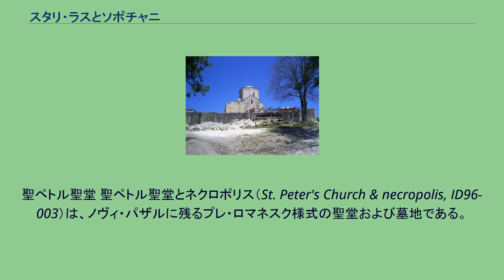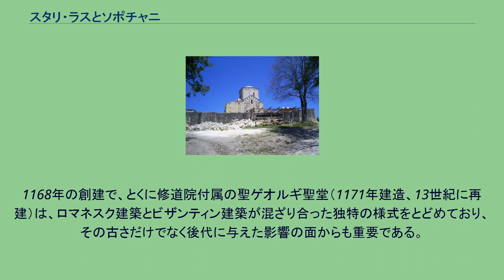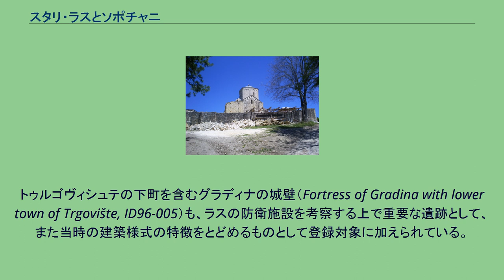スタリ・ラスとソポチャニ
「スタリ・ラスとソポチャニ」は、セルビアの世界遺産の一つである（ID96）。
1979年に当時のユーゴスラビアの世界遺産として登録されたもので、現在のセルビア領内の世界遺産としては最初に登録されたものである。
登録対象に含まれているのは、かつての王都であったラスの遺跡のほか、セルビア最古の聖堂や、セルビアに残るもので最も美しいとされるフレスコ画をとどめる修道院などである。
登録名称通り、ノヴィ・パザル周辺に残るラスの遺跡とソポチャニ修道院、および近隣の関係する建造物群が対象となっている。
スタリ・ラス（Stari Ras, ID96-001）は、「古いラス」の意味で、10世紀から13世紀の間、ラシュカ地方の主都だった都市の遺跡である。
現在残る遺跡群は、王宮跡と推測されるいくつかの建造物群や聖堂跡などである。
生神女の就寝 ソポチャニ修道院（Sopoćani Monastery, ID96-002）は、1260年頃に建てられたセルビア正教会の修道院である。
セルビア王ステファン・ウロシュ1世の命で建造された修道院で、特に付属聖堂の至聖三者聖堂に残るフレスコ画作品『生神女の就寝』は、作者は不明であるが、セルビアに残るフレスコ画の中では最も美しいものと評されており、13世紀のビザンティン美術の中でも特に優れたものの一つともされる。
聖ペトル聖堂 聖ペトル聖堂とネクロポリス（St. Peter's Church & necropolis, ID96-003）は、ノヴィ・パザルに残るプレ・ロマネスク様式の聖堂および墓地である。
聖堂は6世紀に創建されたと考えられているが、現存する建造物群は10世紀頃のものと考えられている。
この聖堂はセルビアに現存する聖堂として最古というだけでなく、バルカン半島に残るキリスト教建造物群の中でも最古である。
聖ペトル聖堂と呼ばれてはいるが、実際には聖ペトルと聖パウェルに献堂されている。
聖堂の周辺には、いささか傾いた幅広の十字架の林立する墓地が残るが、この墓地は現存する聖堂よりも前に存在していたとされる。
ジュルジェヴィ・ストゥポヴィ修道院 ジュルジェヴィ・ストゥポヴィ修道院（Monastery of Djurdjevi Stupovi, ID96-004）は、ノヴィ・パザル近郊の修道院で、「ジュルジェヴィ・ストゥポヴィ」は「聖ゲオルギの柱」の意味である。
1168年の創建で、とくに修道院付属の聖ゲオルギ聖堂（1171年建造、13世紀に再建）は、ロマネスク建築とビザンティン建築が混ざり合った独特の様式をとどめており、その古さだけでなく後代に与えた影響の面からも重要である。
この修道院には12世紀から13世紀にかけての優れたフレスコ画も残っている。
トゥルゴヴィシュテの下町を含むグラディナの城壁（Fortress of Gradina with lower town of Trgovište, ID96-005）も、ラスの防衛施設を考察する上で重要な遺跡として、また当時の建築様式の特徴をとどめるものとして登録対象に加えられている。
グラディナの城壁はトゥルゴヴィシュテ（Трговиште）の町を守るために、周囲に張り巡らされた城壁である。
町全体を取り囲む状態になったのは12世紀のことであるが、最初の建造は9世紀に遡る。